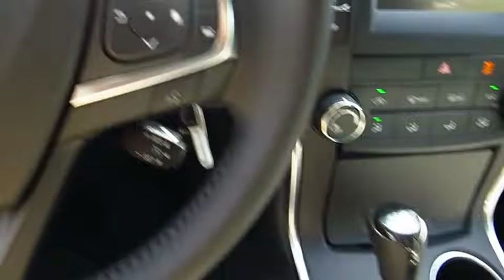2017 Toyota Camry Live Video! Tampa, Wesley Chapel, Brandon, New Port Richey, FL Live 170704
Stadium Toyota
5088 N. Dale Mabry Highway

Our 2017 Toyota Camry SE is dynamite in Celestial Silver Metallic! At the heart of our sedan is a 2.5 Liter 4 Cylinder that generates 178hp to the front wheels via a responsive 6 Speed Automatic with paddle shifters. Our Camry rewards its owners with near 34mpg on the open road along with maximum driving satisfaction. Accordingly, both Kelley Blue Book and US News have named our Camry a best buy for its class!     The elegant curves of our Camry SE have been masterfully crafted for optimal aerodynamics and are complemented by an aggressive sport mesh front grille, muscular fenders and Graphite finished wheels that command attention. The interior is practically irresistible, featuring high-end amenities that make technology part of the driving experience. Get comfortable in the Sport fabric SofTex-trimmed seats and take notice of the back up camera and multi-information display.. The Entune Audio system with a touch screen display lets you listen to your tunes and keeps you in contact with those you love thanks to Bluetooth, steering wheel controls, and Siri Eyes Free.    A Top Safety Pick, our Camry surrounds you with safety features including anti-lock brakes with brake assist, stability control, and advanced airbags. The Best-Selling car in America for 18 of the last 19 years, our Camry is most certainly an intelligent buy! Check it out for yourself!